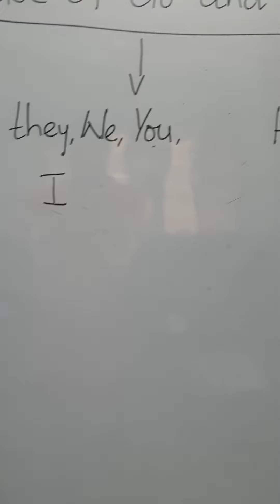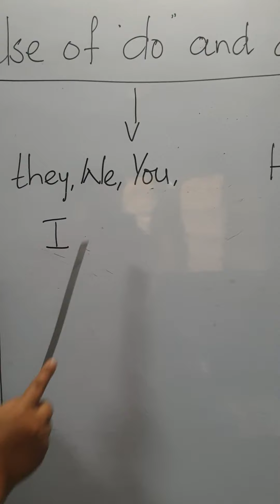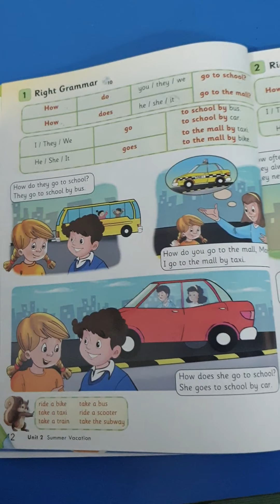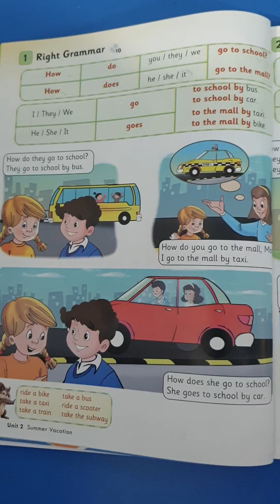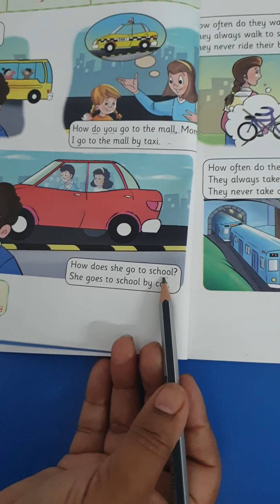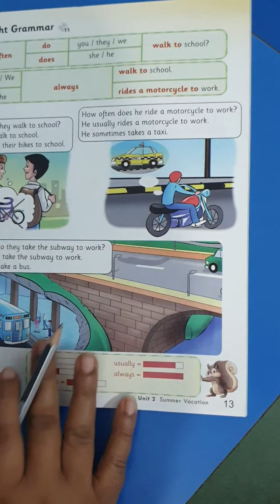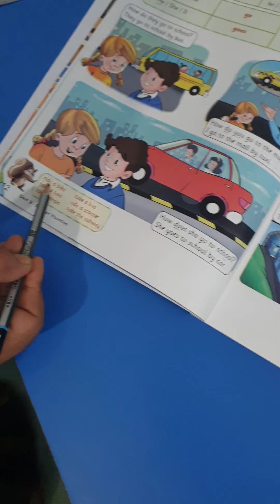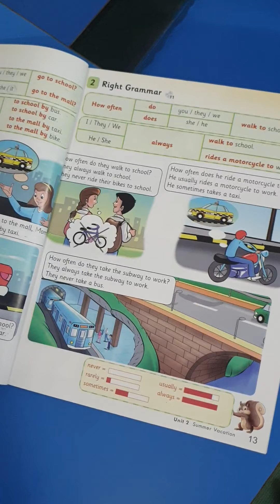22 June 2020